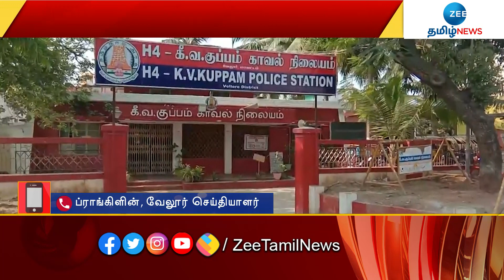மனைவியை கொன்று புதைத்து நாடகமாடிய கணவன்.. கைவும் களவுமாக பிடிப்பட்ட சம்பவம்! Zee Tamil News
மனைவியை கொன்று புதைத்து நாடகமாடிய கணவன்.. கைவும் களவுமாக பிடிப்பட்ட சம்பவம்!